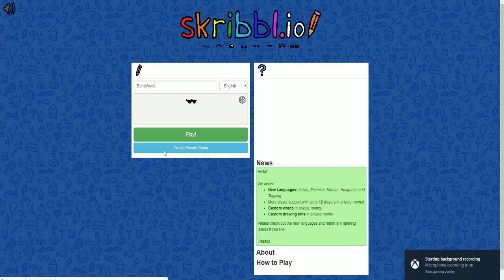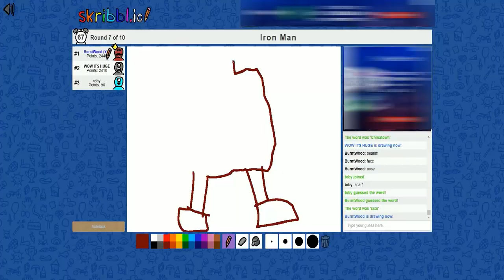Best of Burnt Wood 2019!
These are some clips from past videos that I thought were funny. Hope your holidays were good and we're onto 2020. I really appreciate it.